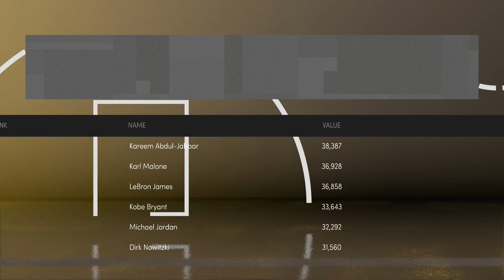I Deleted Every NBA Teams Bench In NBA 2K21 Next Gen...